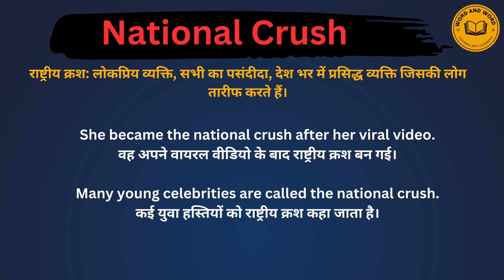National crush meaning in Hindi/National crush का अर्थ या मतलब क्या होता है.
National crush meaning in Hindi.
National crush का अर्थ या मतलब क्या होता है.
National crush Matlab kya Hota hai.
National crush Hindi Meaning.
National crush explained in detail.